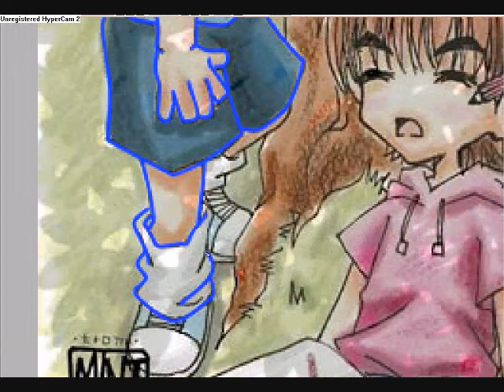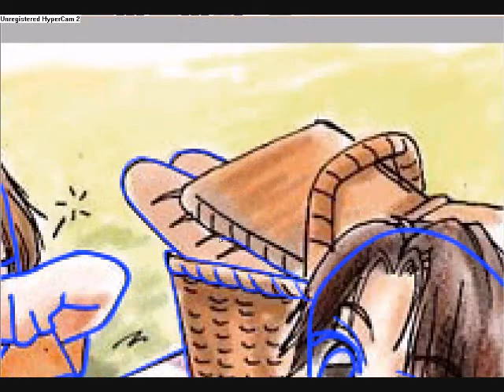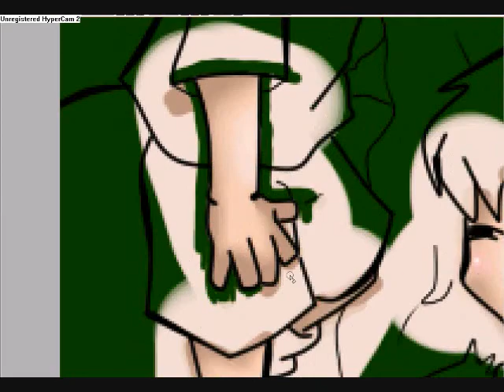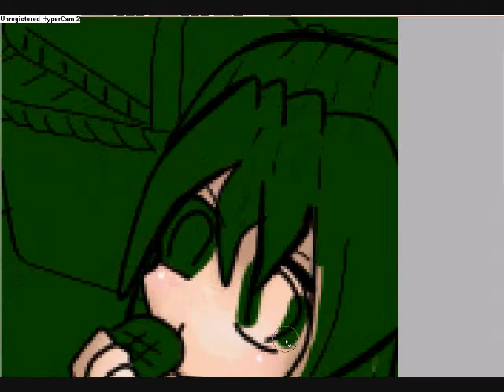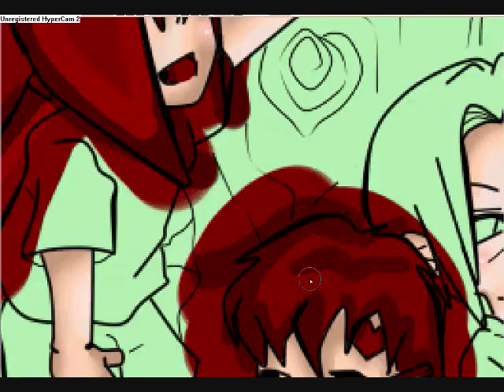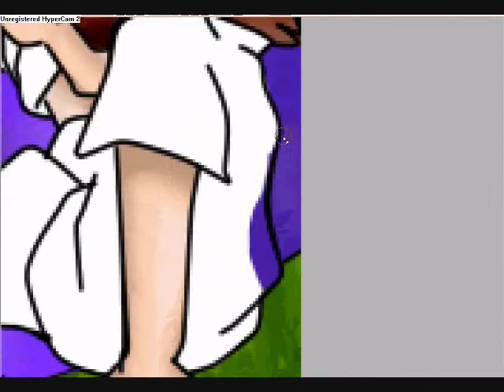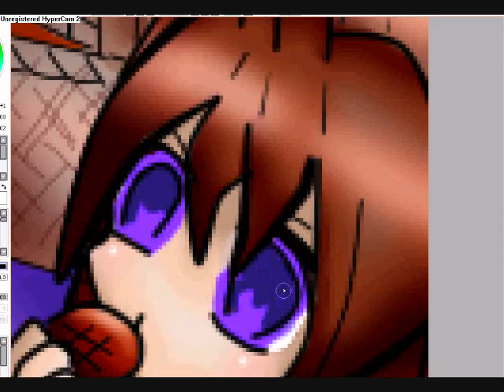Editing Haru Gaara Itachi Lizzie Kira and Lilly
yeah this came out sooo cool took like 4 hours but so worth it! i hope u like it
all songs by coldplay

*i ony own Lizzie every thing easle doen't belong to me*
used
paint too sai
paint.net